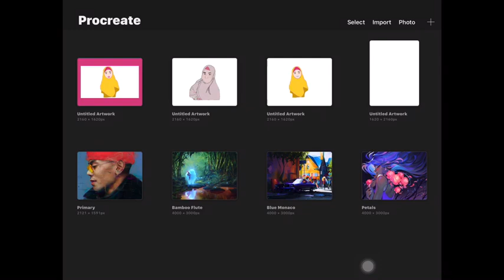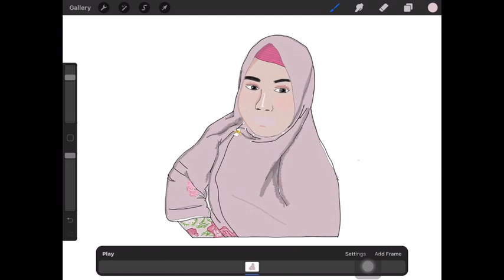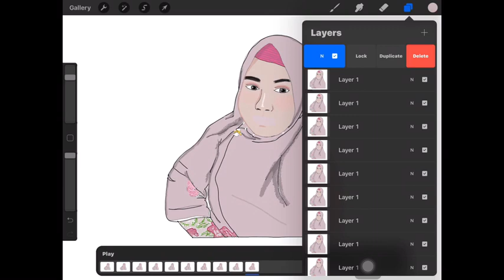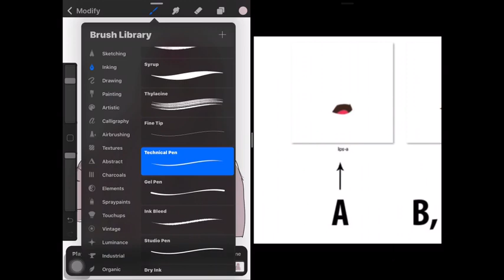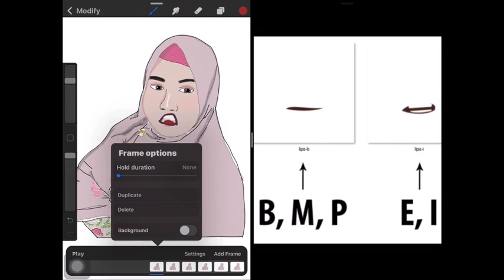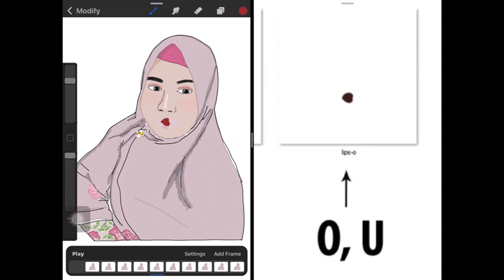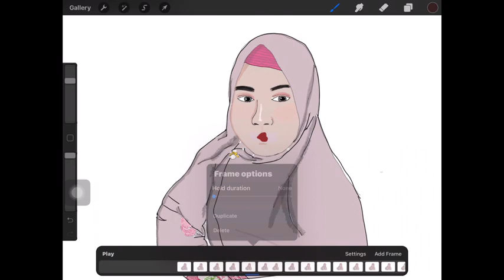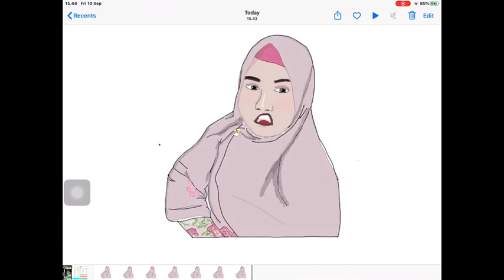Tutorial Membuat Video Animasi Bergerak dengan Procreate